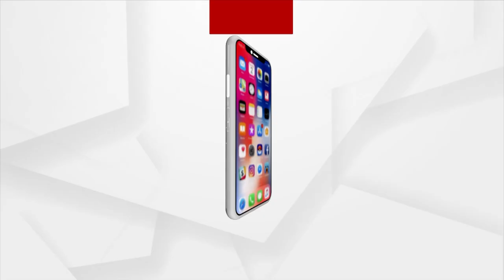Infrastructures Of Birsa Munda International Hockey Stadium Crumbles, Yet Odisha Govt Takes Pride